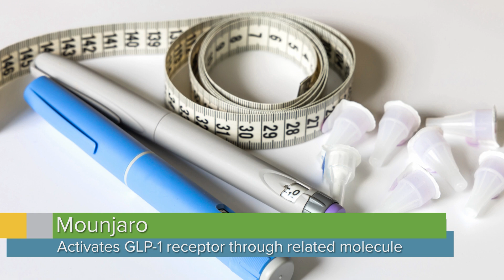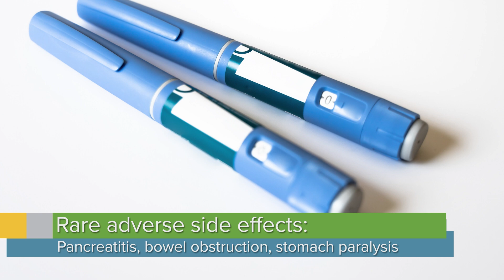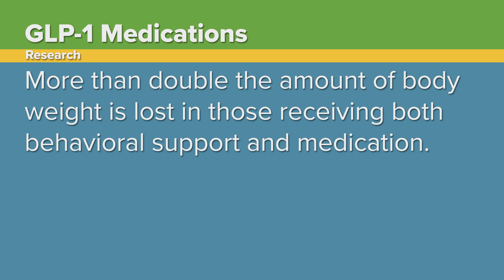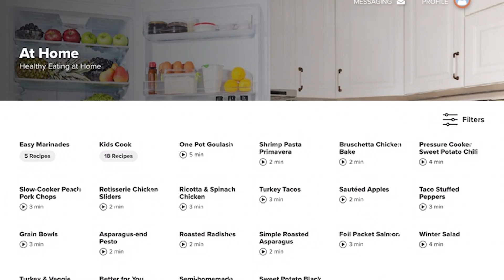Maximize Success: GLP-1 Medications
GLP-1 receptor agonists (RA) are powerful in the fight against obesity. These pharmaceuticals are known for their weight loss and blood sugar benefits. By reducing body weight, GLP-1 drugs like Ozempic and Wegovy may open the door to a more active lifestyle, especially with appropriate support.